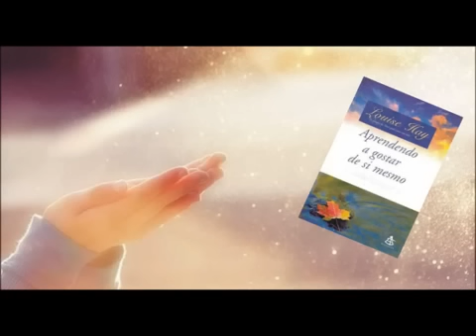🎧 DESENVOLVA AMOR PRÓPRIO - Como Gostar Mais De Si Mesmo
Sofre com ansiedade? Preocupação excessiva? Dificuldade em relaxar? Pensamentos negativos recorrentes? Medo e apreensão constantes?

Conheça o método Vencendo a Ansiedade, diminua sua ansiedade e viva uma vida mais tranquila, longe da ansiedade, acesse clicando no link logo abaixo!

Bônus Áudio book 10 passos para superar sua ansiedade - Ouça todos os dias em qualquer lugar! Clique no link acima e conheça!